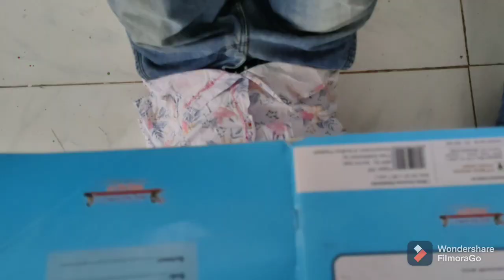Mana jathiratnalu title song..😂||rahul||Prasad||vamsi||sandeep|Raju patthipati||GDR celluloid 👍👍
cast:rahul..Prasad..vamsi..sandeep
producer:krishna Rao karivedala
d.o.p-direction::G.D.RAJU😘😘